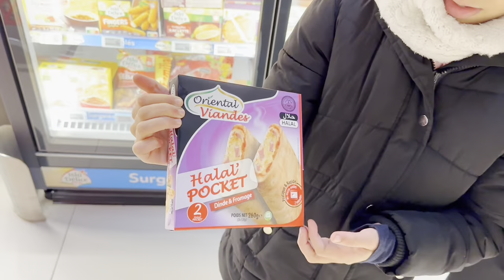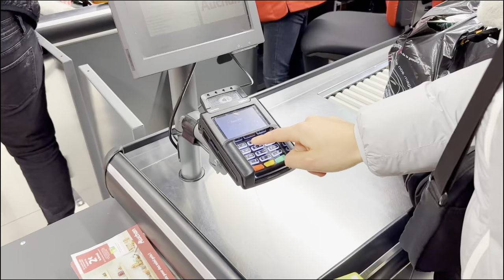SURVIVRE AVEC 0€ PENDANT 24H ! 😨 (C'est HYPER DUR)